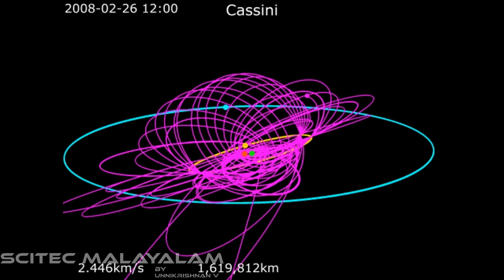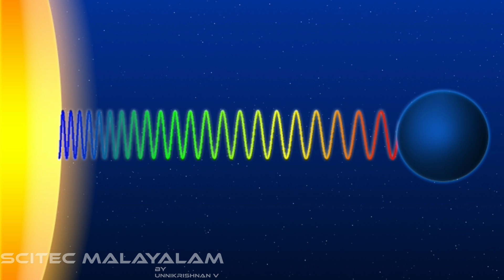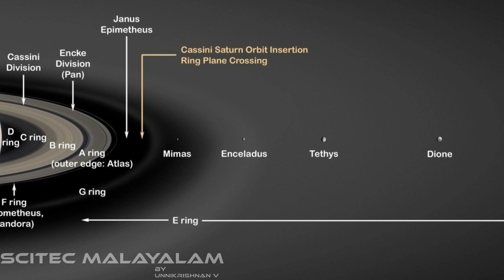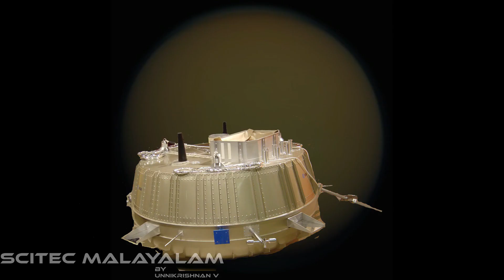Cassini-Huygens Saturn System Exploration Mission | The Jovian Grand Tourers Part 2 | Malayalam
This video is a part of The Jovian_Grand_Tourers , Which includes a series of videos in Malayalam about the missions to Jovian planets Jupiter, Saturn, Uranus, and Neptune.
This video discusses topics like
What is the Cassini-Huygens mission?  Malayalam 2:15
The launch date of Cassini Huygens 2:18
Venus and Earth flyby of the Cassini Huygens explained in Malayalam 3:11
Jupiter flyby of the Cassini Huygens in malayaam 3:54
Test of General Relativity by Cassini Huygens Mission in Malayalam 4:33
New moons of Saturn discovered by Cassini orbiter 5:56
The landing of Huygens probe in Saturn's moon Titan explained in Malayalam 8:02
Cassini mission expansion 11:12
The grand finale of Cassini in Malayalam 12:16

Then smash the BELL ICON

Check my New laptop

Attributions